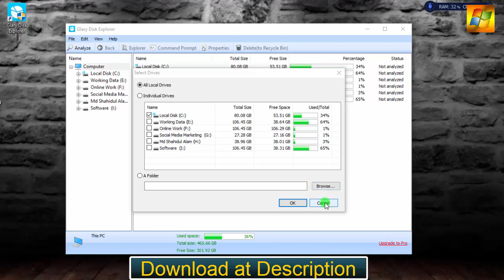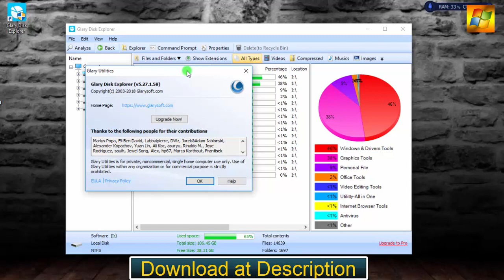Glary Disk Explorer 5.27.1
Updated on Jun 10, 2019